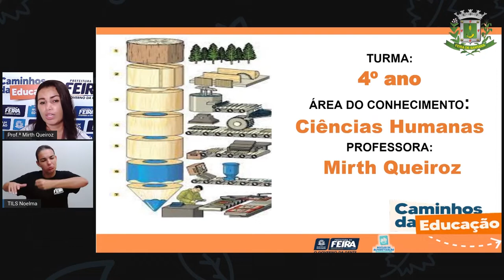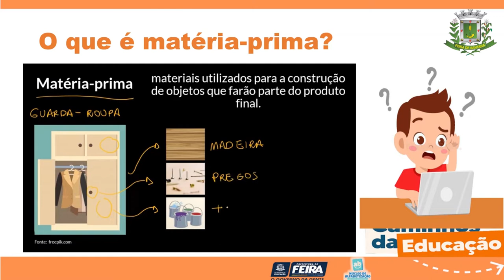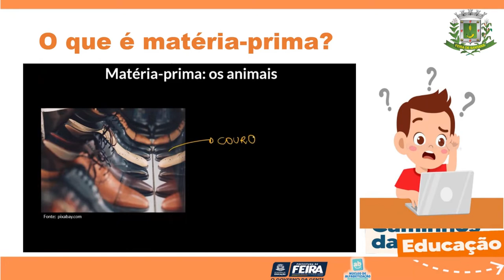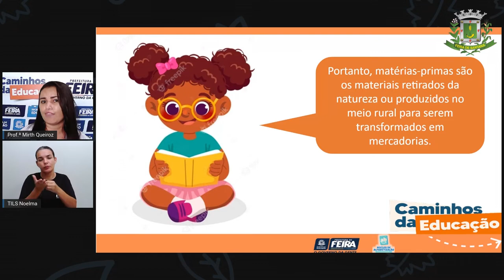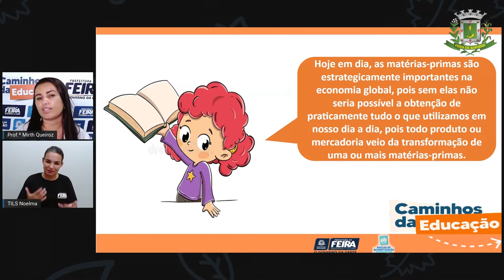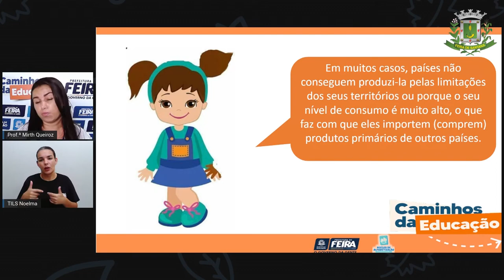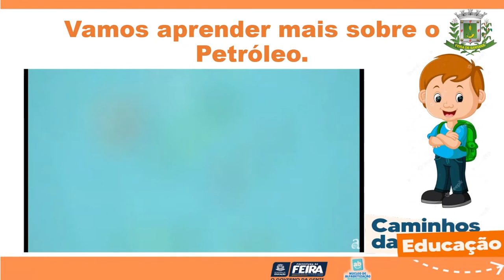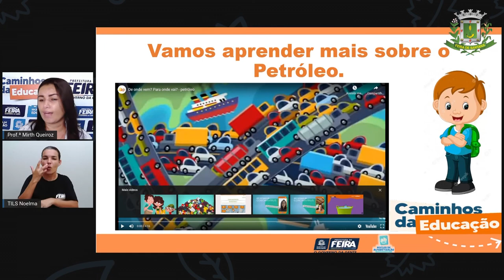4ºANO AULA 151 C HUM Matéria prima e bens produzidos